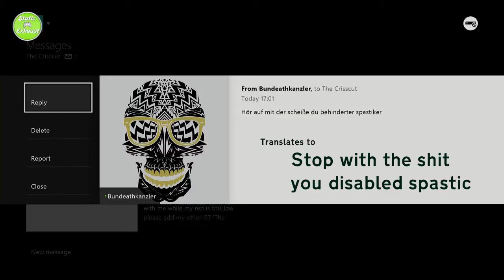Forza 5 Griefing - Bumping Reactions #1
A short Video where i smash into drifters for some reactions.

"Call of duty trolling"
"Call of duty black ops 2 trolling"
"Call of duty black ops trolling"
"Call of duty modern warfare trolling"
"xbox live trolling"
"Call of duty mw3 trolling"
"Call of duty modern warfare 2 trolling"
"Call of duty modern warfare 3 trolling"
"Call of duty griefing"
"Call of duty black ops 2 griefing"
"Call of duty black ops greifing"
"Call of duty modern warfare griefing"
"xbox live griefing"
"Call of duty mw3 griefing"
"Call of duty modern warfare 2 griefing"
"Call of duty modern warfare 3 griefing"
"trolling a mom on xbox live"
"trolling on xbox"
"xbox trolling"
"Forza Trolling"
"Forza Griefing"
"Forza 5 Trolling"
"Forza 5 Griefing"
"Xbox One"